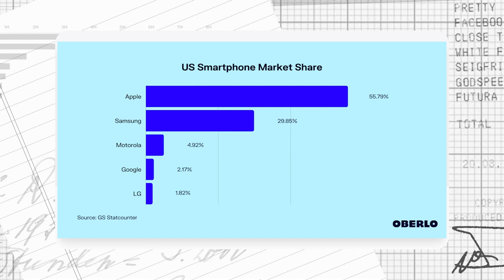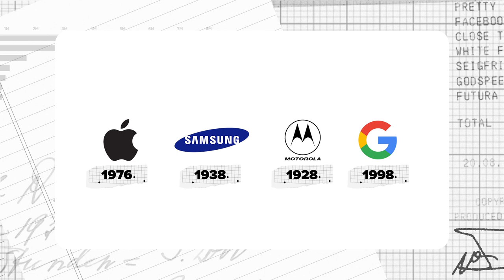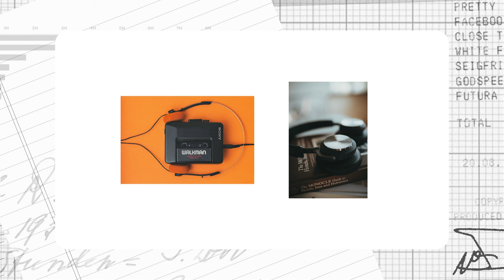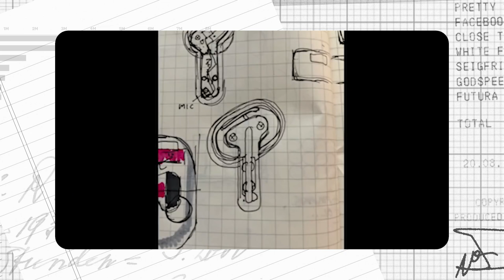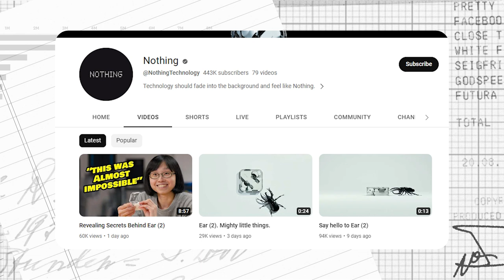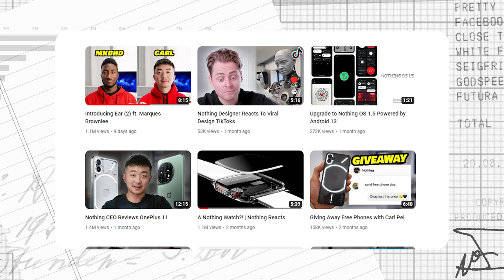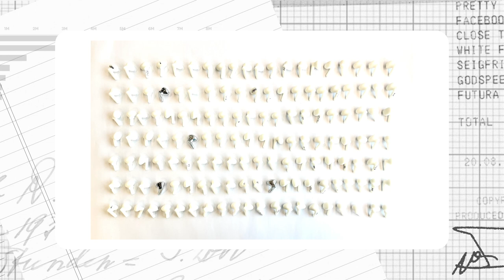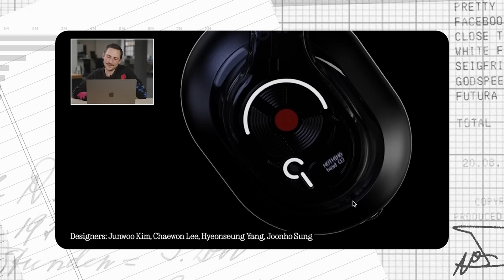Building Hardware and Taking on the Phone Giants with Carl Pei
People often say that building a hardware company is like “playing on hard mode”. Building a hardware company during a global pandemic, with the unpredictability of supply chains and markets, is harder than hard. Trying to penetrate the phone market in particular – where only a few players own almost all the market share – is REALLY hard.

In today’s episode we chat with Carl Pei, founder of Nothing. Between Nothing and previously co-founding OnePlus, Carl has twice managed to do what many others have failed to do. Nothing has sold over 1m units and built a team of over 400. In this episode, Carl chats with us about why he’s at it again, what it takes to successfully build hardware, and how he thinks about making technology fun again.

Topics Covered:
00:00 - Introduction
02:30- The hardware market
03:12 - Breaking into the phone market
05:42 - Securing factories and stakeholders
08:08 - Differentiating products
11:14 - Hardware design
12:37 - Strengthening software proposition
17:04 - Table stakes
19:01 - Marketing and Youtube
20:51 - Underestimating the value chain
23:15 - Manufacturing
24:56 - Supply chain
27:24 - Remote work
29:19 - The future of hardware
32:39 - Breakthrough hardware
34:42 - Making tech fun again